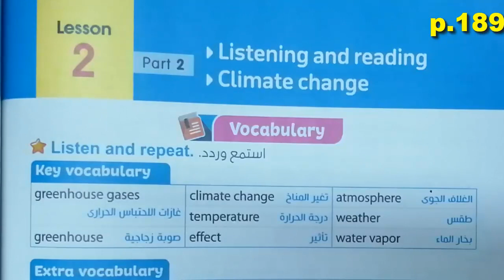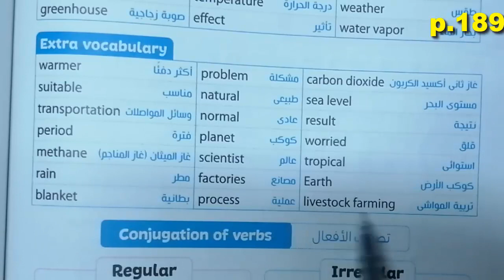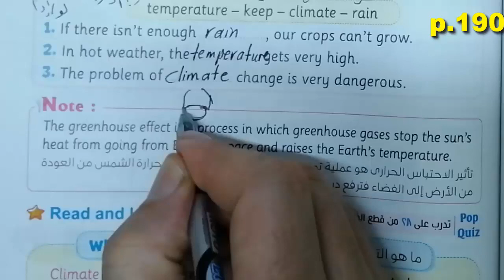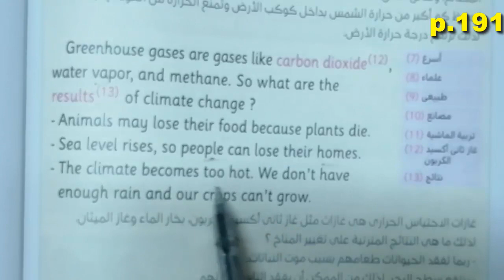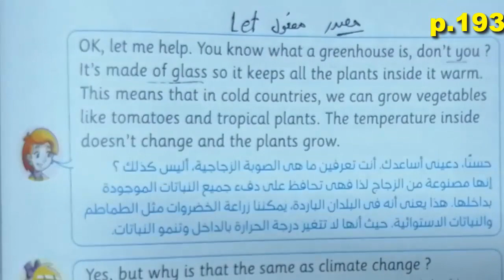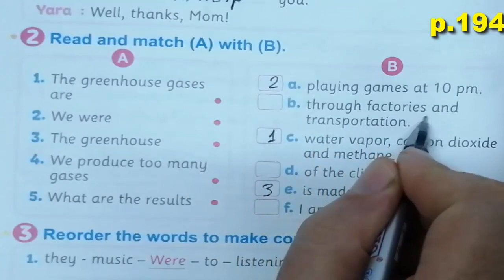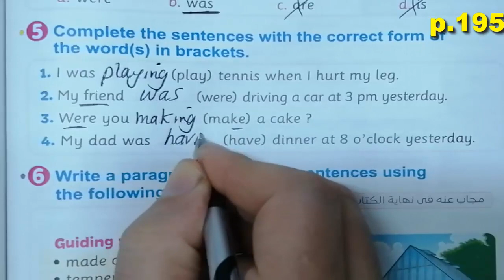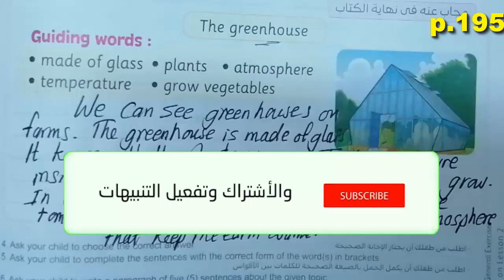منهج الصف الخامس الابتدائى الجديد انجليزى2023 connect5 الوحدة الرابعة lesson 2 حل كتاب المعاصر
منهج الصف الخامس الابتدائى الجديد انجليزى2023  connect5 الوحدة الرابعة lesson2  part 1 شرح كتاب المعاصر

الوحدة الثانية كتاب المعاصر الدرس الثالث